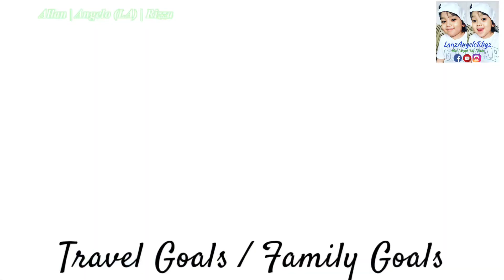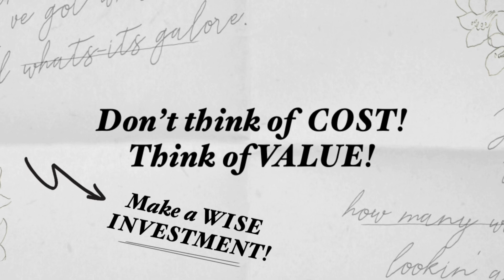29 April 2021 Singapore City Tour By Night Biking Marina Bay Sands Hotel | Gardens By The Bay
29 April 2021 Singapore City Tour By Night Biking Marina Bay Sands Hotel | Bay Front | Passing through Gardens | This Video taken by Hubby while doing his hobby Biking | A good stress reliever, touring around the city during pandemic! | Infinity Pool at the top!

For our other Family Bonding, Travel Vlogs, Celebrations, Funny Videos, Friends, School Activities, Milestones, Construction Projects, Life Vlogs, Food Porn, Cooking Hobbies, Advice, Opinions!!!